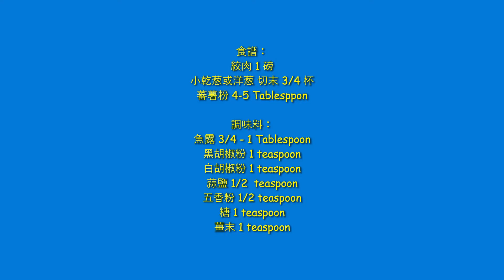炸坡丸 ( 炸肉丸子) -- 兒時必吃的年菜之二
小時候最期盼的一個節日就是農曆新年。 除了有壓嵗錢與能吃上一年最好的食物外， 就是能幫爸爸媽媽忙，一起炸坡丸 （閩南語）， 也就是炸肉丸。 爸爸媽媽炸肉丸， 我就幫忙捏小肉丸子與幫忙邊炸邊吃。 記憶中， 每年爸爸媽媽都炸好多坡丸，來招待 新年 來拜年的親朋好友。
兒時的食物， 其實就是成年人魂牽夢縈的記憶與回憶！